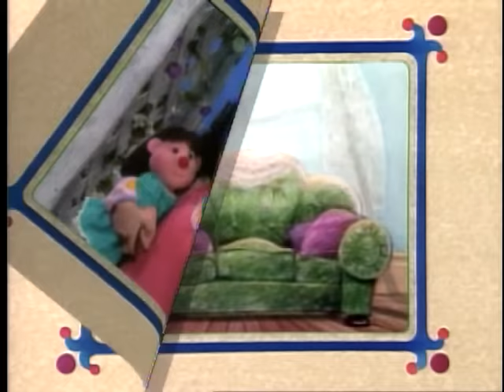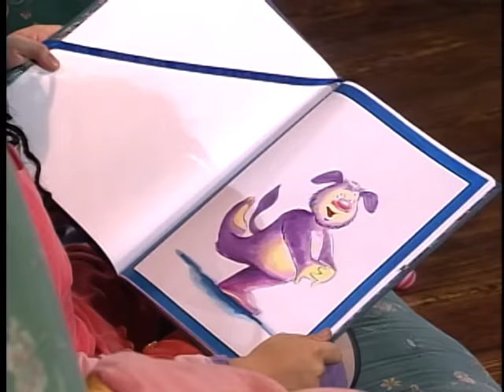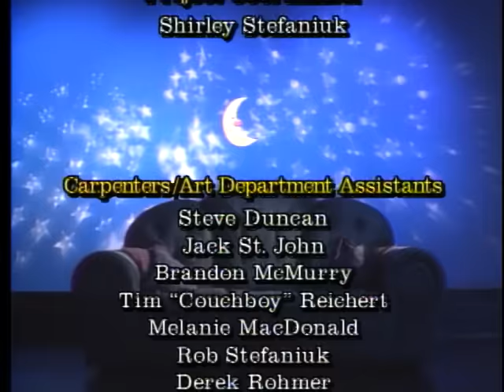JUGGLING THE JITTERS - THE BIG COMFY COUCH - SEASON 2 EPISODE 6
LOONETTE gets stage fright before her big show, the  Jumbo Juggling Jamboree.  MAJOR BEDHEAD tries to coach her but it is AUNTIE MACASSAR’s clown opera that does the trick.

Download The Big Comfy Couch Games and Apps:
Just Ask Molly: